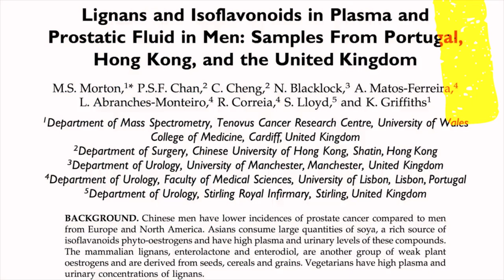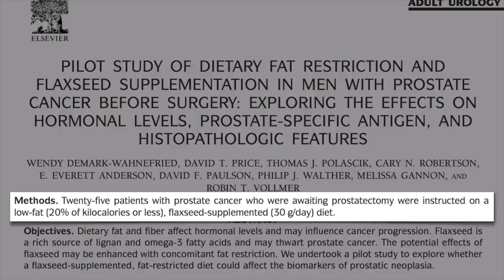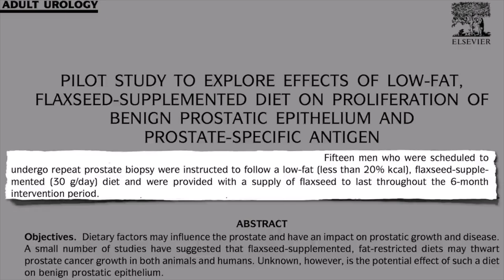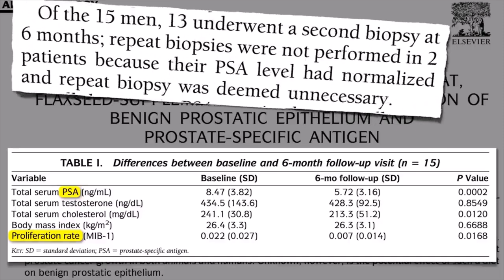Prostate Problems May Cause THIS Killer Disease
When You Can’t Pee, Try This 60-Second Powerful Ritual...